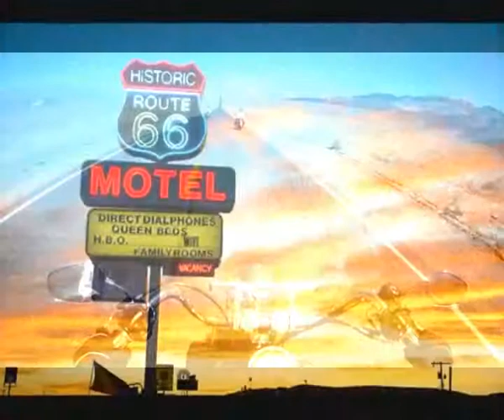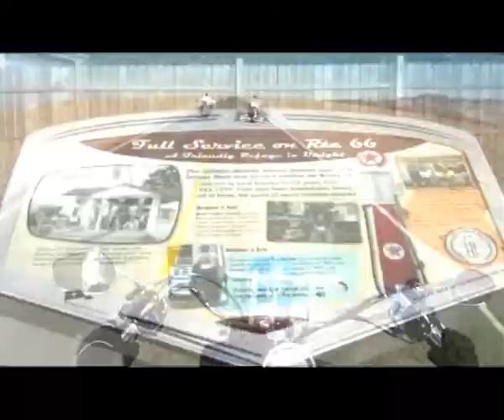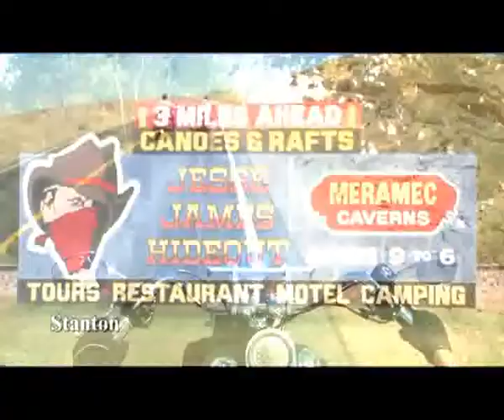Route 66 bikers blues ( Written by Franky Riverspoon)